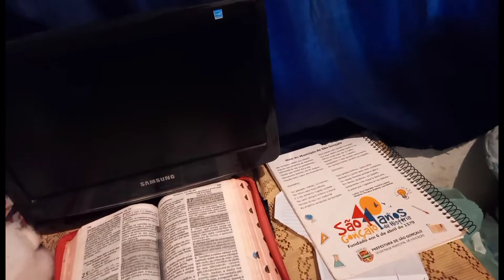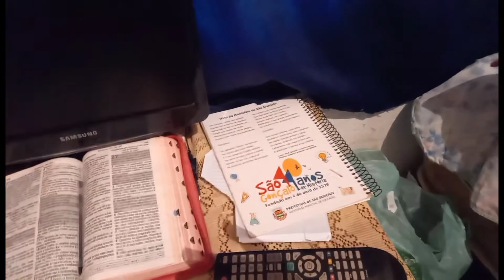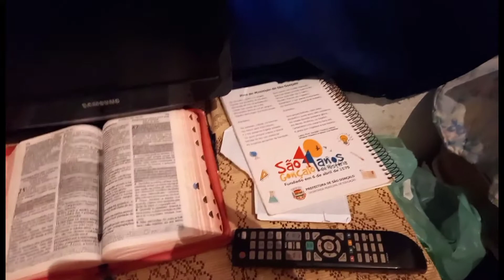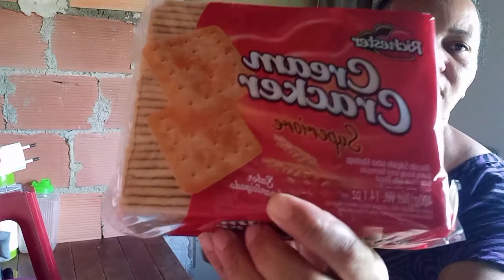vlog: Limpeza Geral Na Casa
A Grande Família | Um Dia Com A Gente | Vlog | Rotina Diária | Dica Bônus

Bom gente, esse foi o vídeo de hoje, espero que tenham gostado 🥰
Deixe o seu comentário também 🌻✨
Beijão e até a próxima! 😘